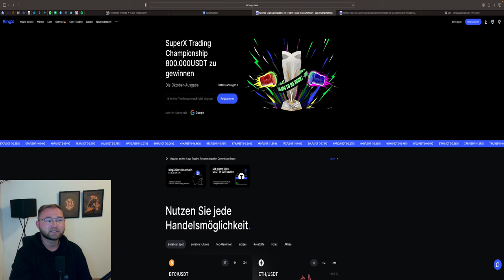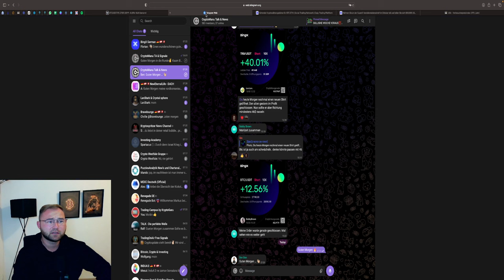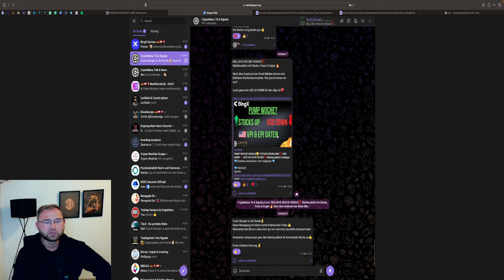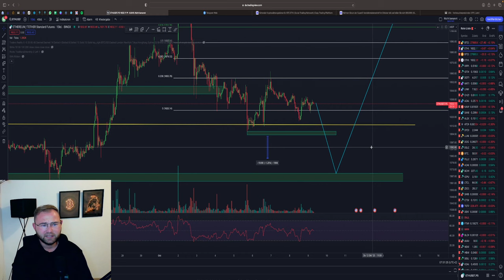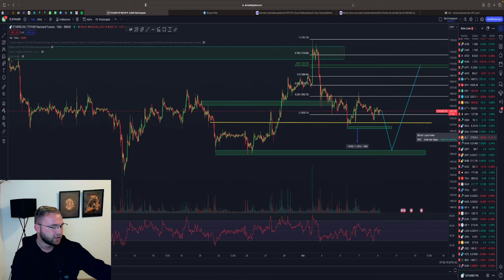BITCOIN SHORT❓ ACHTUNG⚠️ FAKE MOVE AM MONTAG‼️ BTC & ETH Chartanalyse